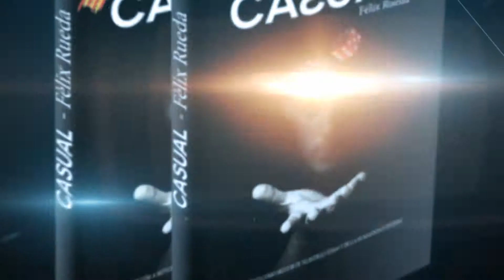Booktrailer ''Casual'' de Félix Rueda | Publicar un libro con Terra Ignota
- SINOPSIS -

Este ensayo, compuesto de tres apartados de relatos de amena lectura, nos sitúa en su primer capítulo en una situación en la que una variación mínima en la vida rutinaria de un hombre, le llevan a un cambio total en su existencia, que va desde su muerte hasta la liberación de su alienante monotonía.

En el segundo capítulo, vemos en cuántas situaciones, a lo largo de tres generaciones, la vida del propio autor habría podido dejar de existir.

Finalmente, en el tercer capítulo, se hace una breve historia de la humanidad, haciendo hincapié en lo casual que resulta que la evolución haya conducido hasta el actual Homo sapiens y en la maravillosa casualidad de que nuestro querido planeta haya desarrollado la vida.

Por otra parte, el autor de este ensayo literario, sin ánimo de pontificar, pero sí intentando ser un poco pedagógico, nos presenta una serie de reflexiones sobre si el azar, la suerte o la casualidad, y todo lo que ello comporta en nuestras vidas, en nuestra propia existencia y en la de la humanidad entera, puede justificar que no tomemos una actitud proactiva para conducir nuestro destino y modificar las condiciones progresivamente más deterioradas y los comportamientos, en ocasiones ciegamente interesados y, en otras, simplemente irreflexivos, que pueden llevar, irremisiblemente, a nuestra extinción como habitantes de este planeta.

Nacido en 1951 en el barrio de Poblenou de Barcelona, Félix Rueda es doctor en biología y ha dedicado buena parte de su vida a la investigación biomédica. Profesor e investigador en la Universidad de Barcelona, la literatura ha sido, desde muy joven, su otra gran pasión y, a la vez, el contrapunto a su vida como científico.

* Obras publicadas:

En 2005 publicó Què es pot fer amb la llengua? (Linkgua editores), un libro de corte humorístico sobre la ambigüedad en el lenguaje.

En 2015 se hace una reedición ampliada y revisada en Tierra Ignota Ediciones.

En 2012 publicó la novela Me quedo con la cabra (Editorial Atlantis) y su versión en catalán, Em quedo amb la cabra (Editorial El Toll). Ambas también han sido reeditadas en Terra Ignota Ediciones. Ese mismo año colaboró en un libro de cuentos navideños La hora de la Bella y otras historias para leer en Navidad (Asociación de Escritores La Destilería).

En 2013 colaboró en un libro de cuentos: Cataluña. Golpe a la corrupción. 14 narradoras en clave de cuento (Editorial Atlantis), haciendo lo propio al año siguiente en Cataluña. Golpe a la violencia de género, de la misma editorial.

En 2015 publicó “Herois”, cuento seleccionado en el 2º premio de cuentos Tal com sents – 2014.

En 2016 publicó “Vincere alla norte”, cuento seleccionado en el 3er concurso de relatos milibroenpapel.com, publicado en el libro Un día de fiesta y otros relatos y “Un dia que plovia”, cuento seleccionado en el concurso online Núvol de Contes 2016, de la revista Núvol.